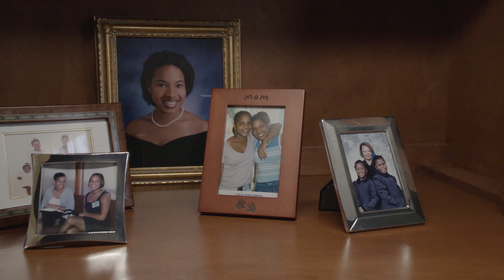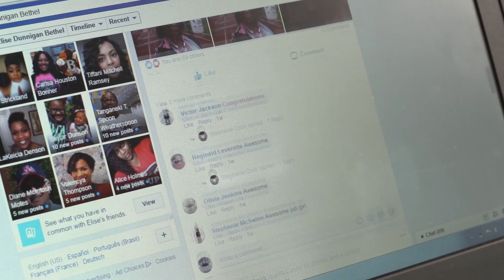Why We Started The Wright Stuff Chics